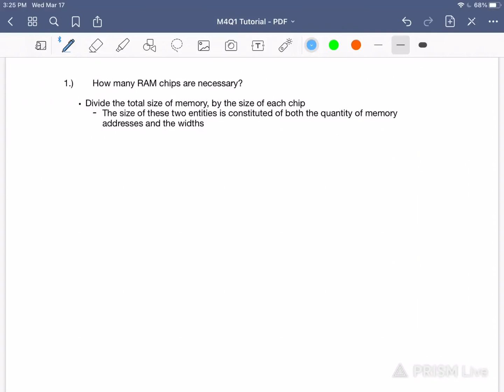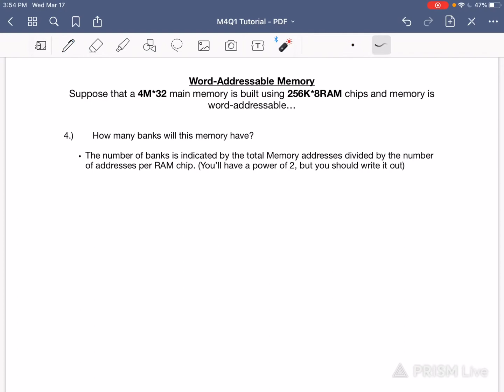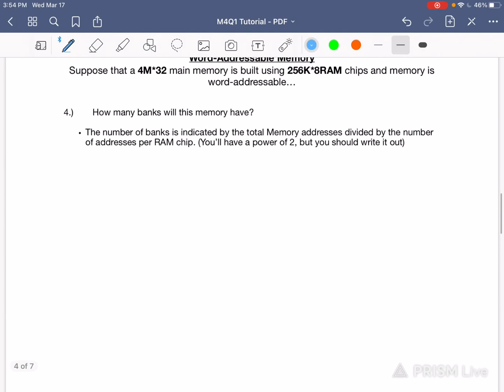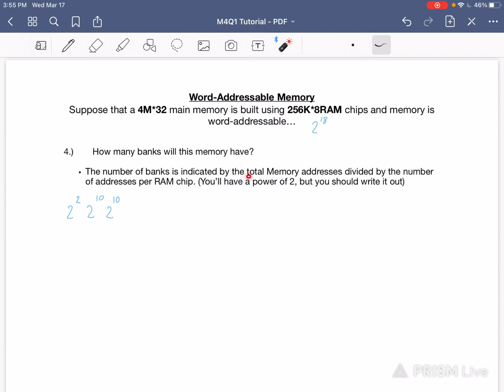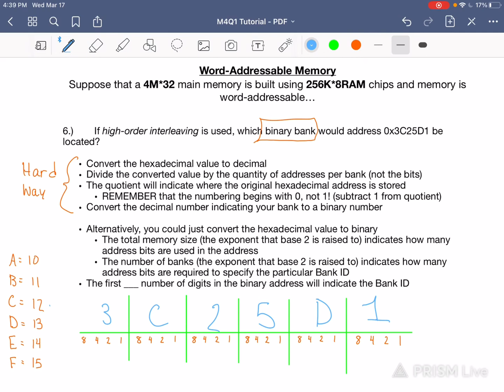Word Addressable Memory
Timecodes

00:00 - RAM chips required
02:57 - Accessing one word
04:02 - Address bits per chip
07:27 - Number of memory banks
10:08 - Max address bits needed
11:37 - High-order interleaving
16:35 - Low-order interleaving

If I have made ANY mistakes, please correct them in the comments below!